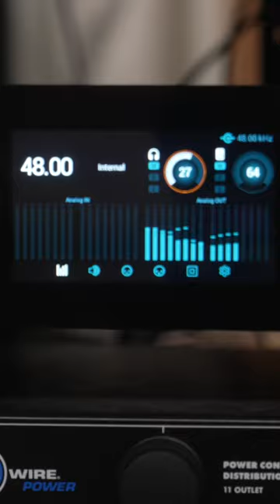Will Borza | Mastering Engineer On Symphony Mk II Special Edition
Will Borza is a 4x Grammy Recognized & RIAA certified Gold Record Award winning Mastering Engineer. He share's his thoughts on the new Symphony MK 2 Special Edition.